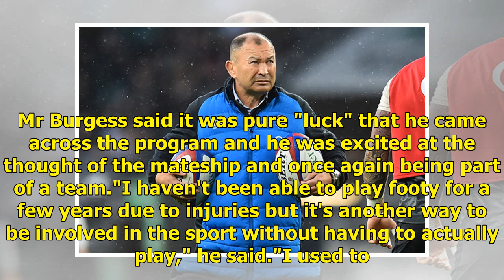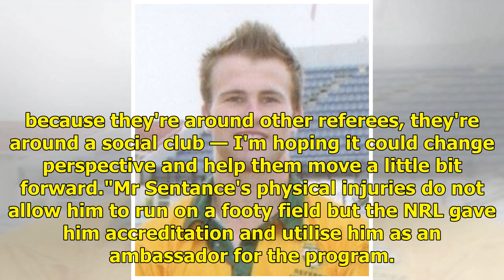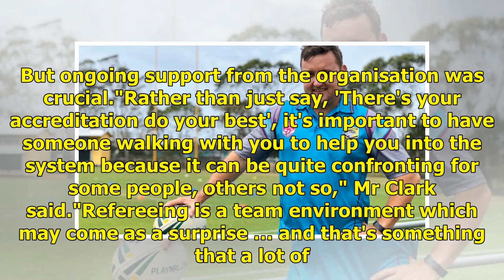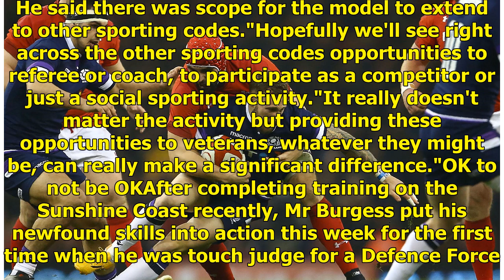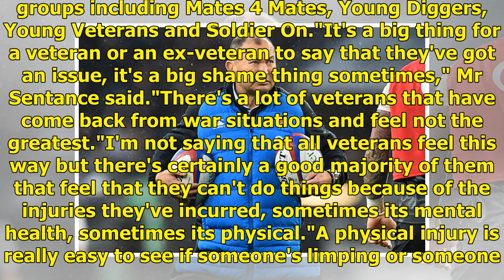NRL referee program closes the gap between military veterans and their community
Posted March 08, 2019 06:41:43 Ten years since leaving the army, Troy Burgess is still adjusting to civilian life."I still miss it, I don't think I'll ever not miss it," Mr Burgess said."But you've just got to get to the point, I think, you've got to accept that you can't do it anymore."Mr Burgess s...